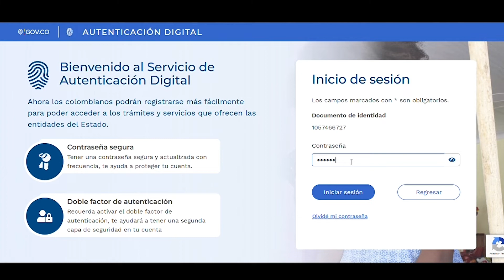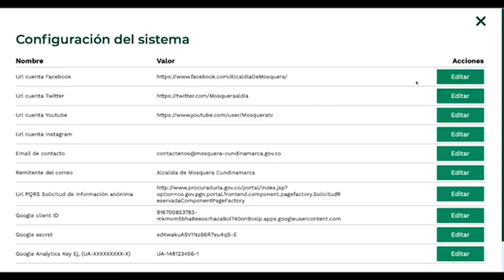🔊 Configurar la autenticación con Google | GOV.CO/Territorial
Bienvenido a GOV.CO/Territorial, en este tutorial aprenderás a configurar la autenticación con Googleen la sede electrónica de tu entidad.